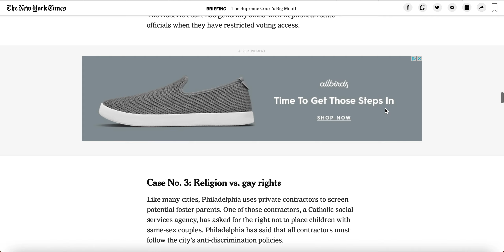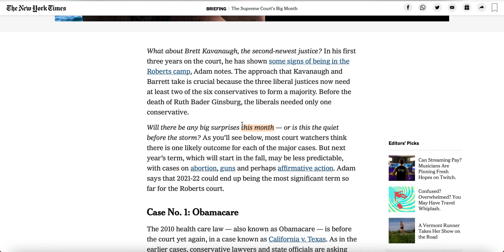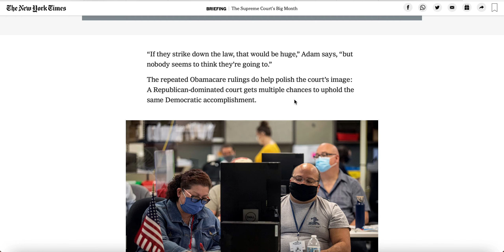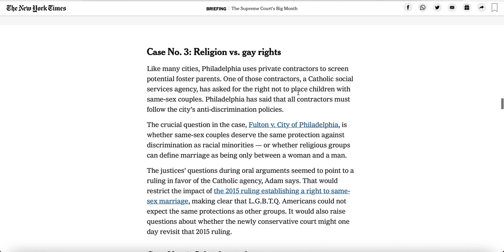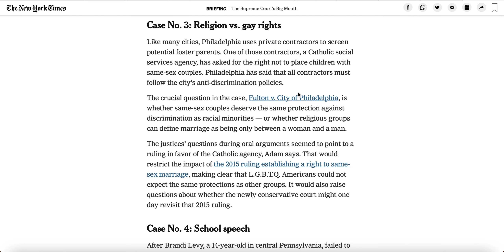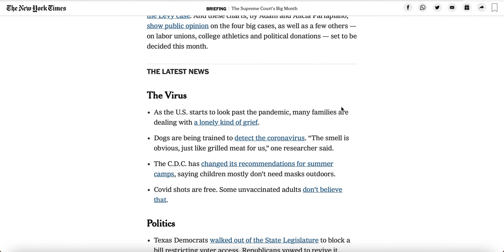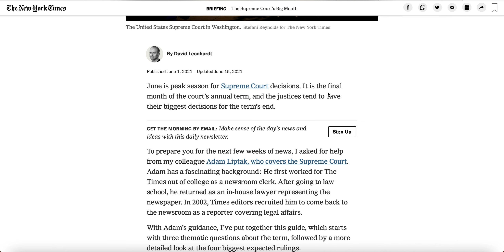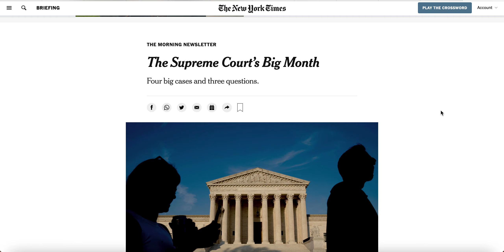How Will the Courts Rule in Healthcare, Religion, and Voting Rights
In this video, we talk about five Supreme Court cases, how Amy Coney Barrett might rule in these cases, and how Chief Justice John Roberts will steer the new textualist/originalist ship.